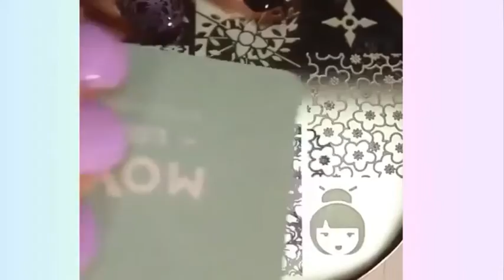Cute Nail Art Designs 2021 (Philippines) | Nail Art Solution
Cute Nail Art Designs 2021 | Nail Art Solution
Thankyou for watching this video, hope you like it😊
Nail art is a creative way to paint, decorate, enhance, and embellish the nails. It is a type of artwork that can be done on fingernails and toenails, usually after manicures or pedicures. Often these procedures remove the cuticles and soften the skin around the nails.